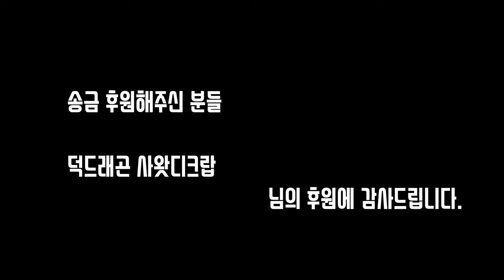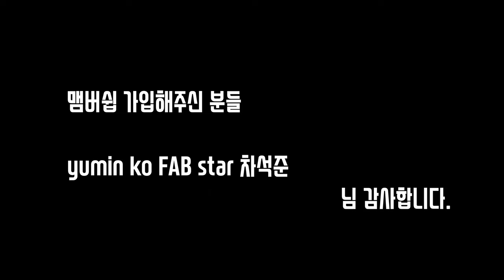신호위반차 잡고 봤더니 아지매?